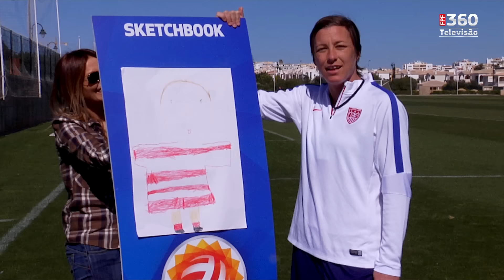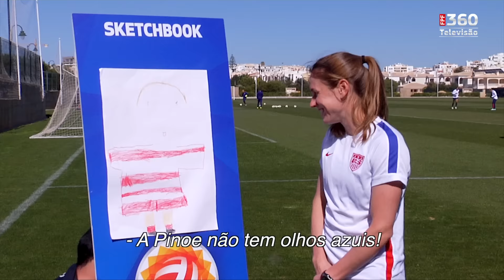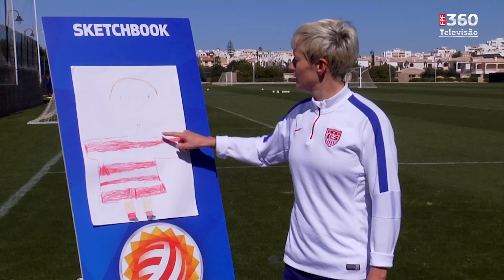És tu, Abby Wambach?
Jogadora norte-americana na Algarve Cup